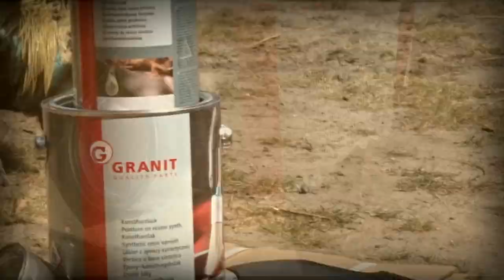Dwie Tajemnicze Paczki [UNBOXING] KOD DLA WIDZÓW 🔥 Remont Talerzówki *Wygląda Pięknie* 😱 MST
Potrzebujesz Części Do Swoich Maszyn? Sprawdź na: ZENOX.pl